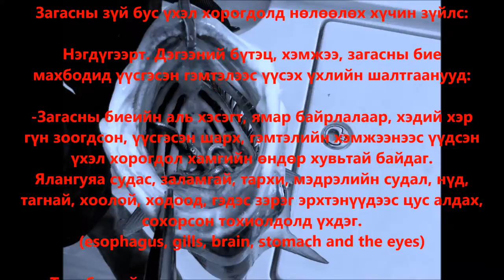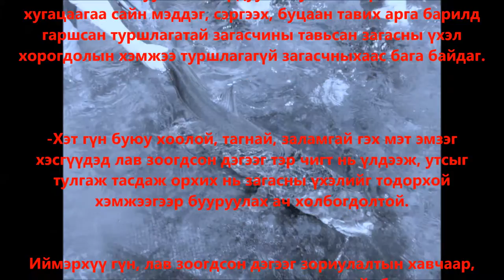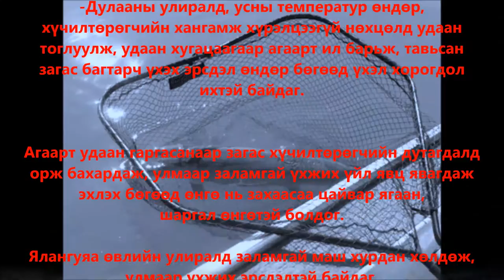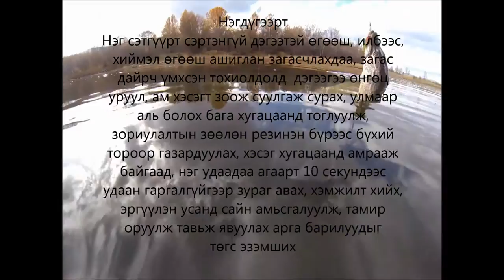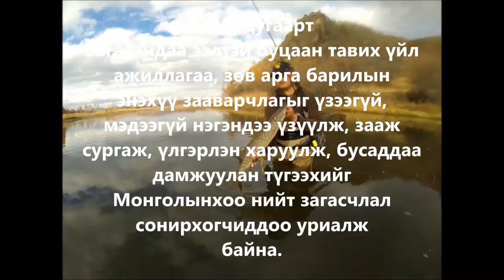Catch and Release Tips and Recommendations of Mongolian Game Fish Association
Монголын Агнуурын Загас Холбоо
"ЗӨВ БАРИАД-ЗӨВ БУЦААЖ" СУРЦГААЯ.
Загасандаа ээлтэй буцаан тавих үйл ажиллагаа, зөв арга барилын энэхүү зааварчлагыг үзээгүй, мэдээгүй нэгэндээ үзүүлж, зааж сургаж, үлгэрлэн харуулж, бусаддаа дамжуулан түгээхийг Монголынхоо нийт загасчлал сонирхогчиддоо уриалж байна.